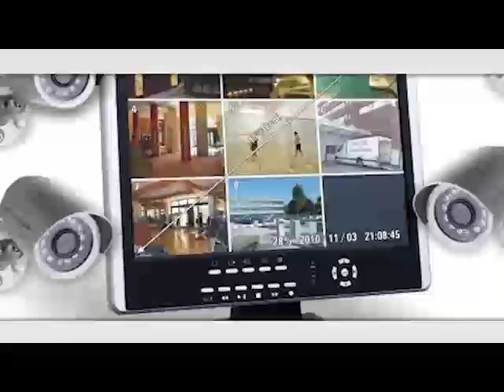REVUE DE PRESSE DTV mardi 12 janvier 2021 PAR ABDOULEY DNIAYE